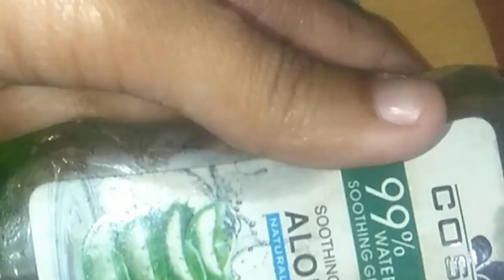How to get acrylic nails off at home |different type of hairstyle|straight hair perm before after